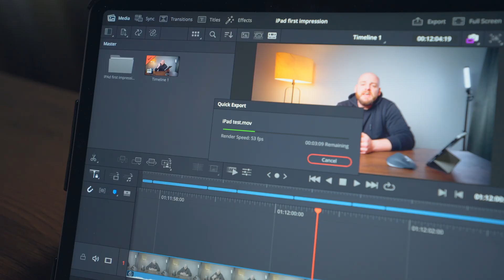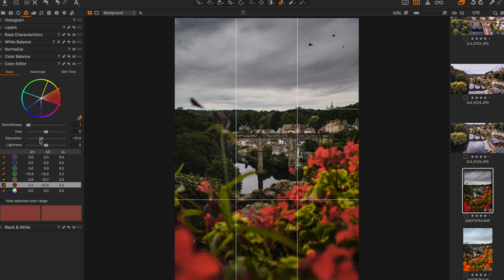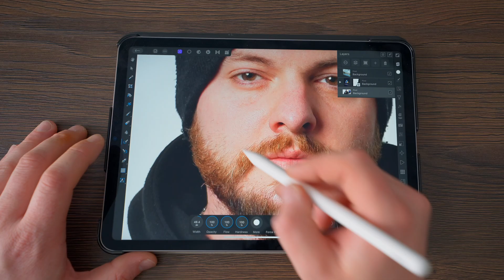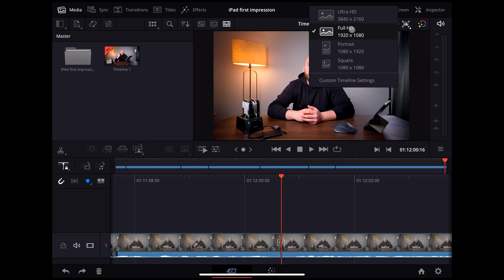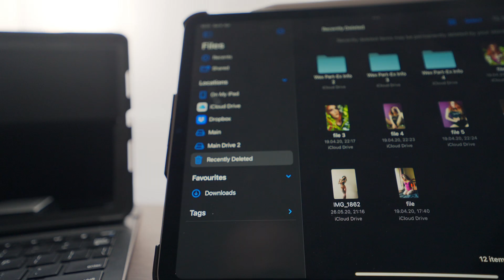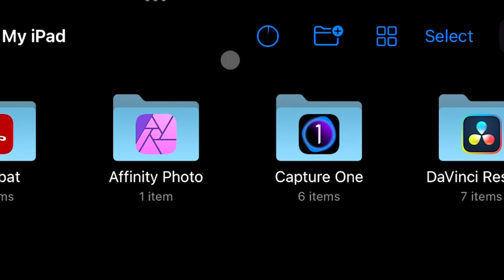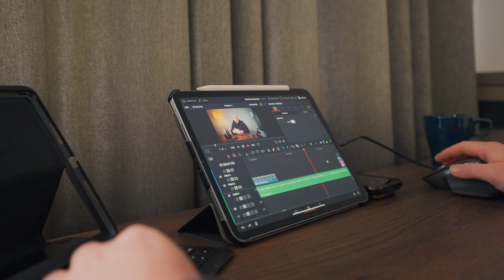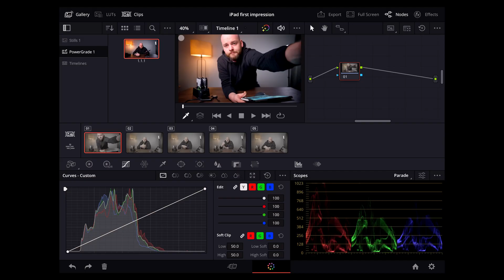Is the iPad Pro M2 Good for Photo & Video Editing? Surprising Results!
Can the iPad Pro M2 Replace a MacBook for Photo & Video Editing?
While my 2019 MacBook Pro 16” was away for maintenance, I relied solely on the iPad Pro M2 for all my content creation—photo editing, video editing, and productivity tasks. In this video, I share my real-world experience using the iPad Pro M2 as my main creative device. Can it truly replace a laptop for professional photo and video editing workflows? Watch to find out!

🎼Where I get my Music from:
Try 30 days of Free Music
📷My Gear:
Main Camera
Vlog Lens
Alternative Vlog Lens
Alternative Vlog Lens
Second Camera
My Drone
My Gimbal
My Travel Tripod
Best Overall Lens
Best Portrait Lens
Best Wide Angle Lens
Best Zoom Lens
Budget Vlog Mic
Vlog Mic
Variable ND Filter
Favourite Video Light
Video Led Light
Mini SRGB Led
My Daily Backpack
Camera Backpack
Best Camera Carrier Clip
💻My Desk Set-up:
Dual Bay Hard Drive
Hard Drives
Best External SSD

00:00 Intro
00:24 I was Worried
00:53 Why i choose the iPad Pro 11 over the iPad Pro 12.9
01:47 My iPad Pro 11 M2 Specs
01:58 First Impressions after 10 days of Use Part 1
02:08 Accessories I got with my iPad Pro M2
03:02 First Impressions Part 2
03:37 Usb-C Connection- External Devices (Sd card reader, Externel Harddrives)
04:00 This External Device Connection Blew my Mind
04:35 Battery Life
05:19 How to transfer and handle your data ?
06:05 The Downsides of the iPad Pro M2
07:20 My overall thoughts after 10 days of use
07:35 Can the iPad Pro M2 replace your Laptop ?
08:32 How will I be using the iPad Pro M2 in the future ?
09:13 When to choose a iPad Pro (M2) over  a Laptop ?!
09:53 My Final Conclusion about the iPad Pro M2